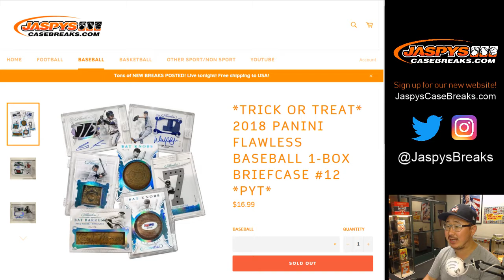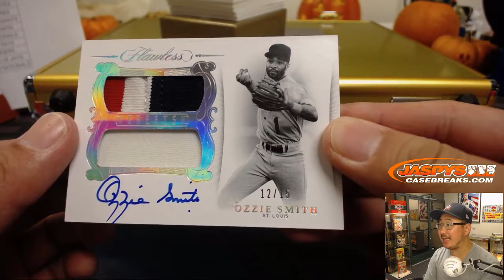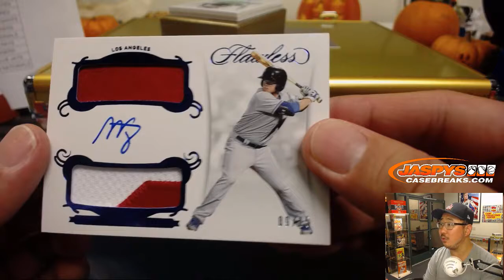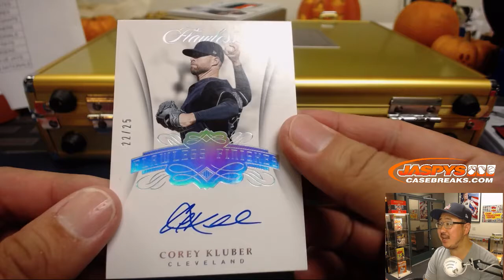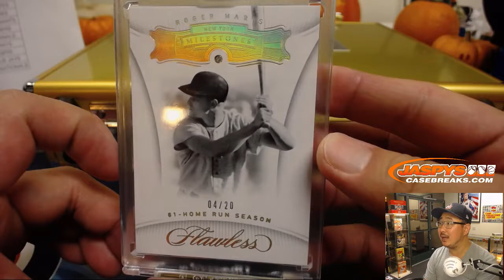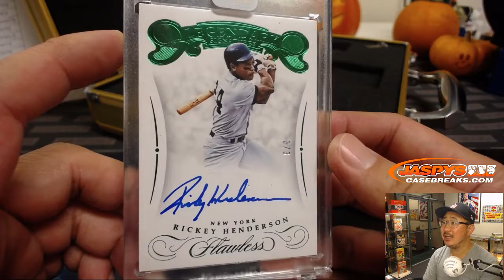Tu, 10/30/18 || 1Box PYT #12 || 2018 Panini FLAWLESS Baseball (MLB)